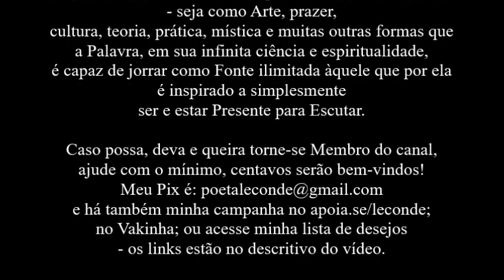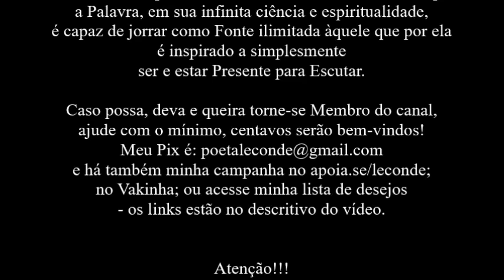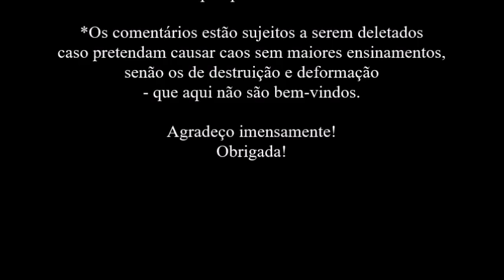Monsenhor Ascânio Brandão • O Mês de Maria | 8º Meditação [7 de maio]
Leitura [Audiobook] do livro O Mês de Maria, de Monsenhor Ascânio Brandão - por Le Conde.

Música intro: Ave Maria, tradicional do Congo - por Harpa Dei